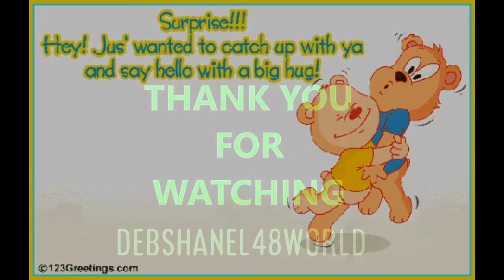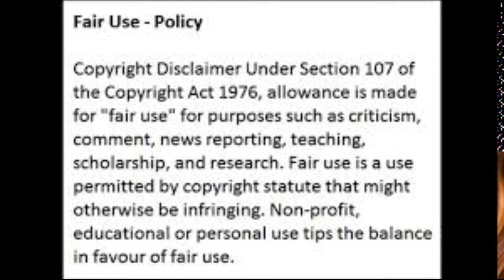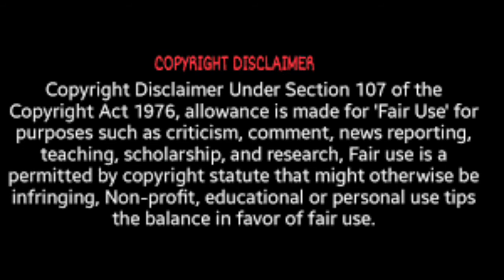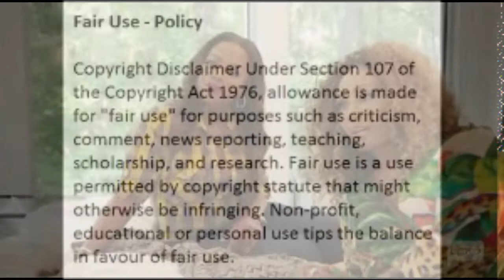Kandi Burruss Speak On It Review For March 9 2020 Recap